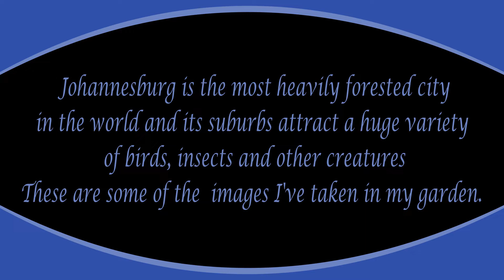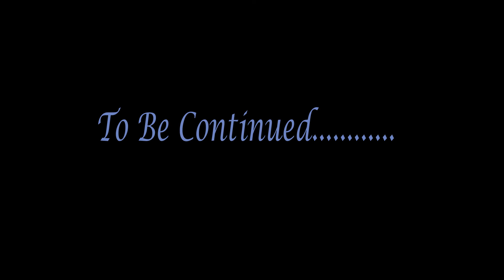Wildlife In My Garden #:1 Bugs and Birds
Images taken in my garden in the northern suburbs of Johannesburg, South Africa.

0:00 Introduction
0:16 Insects
2:18 Birds